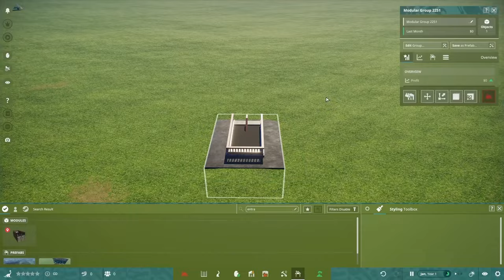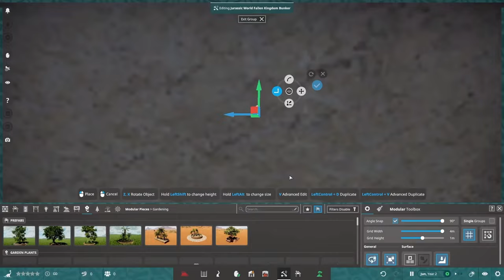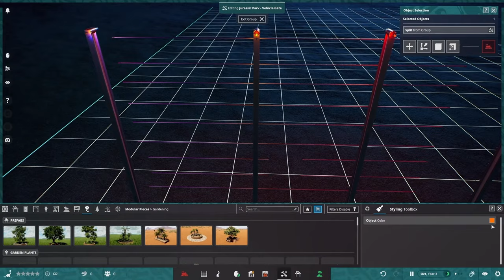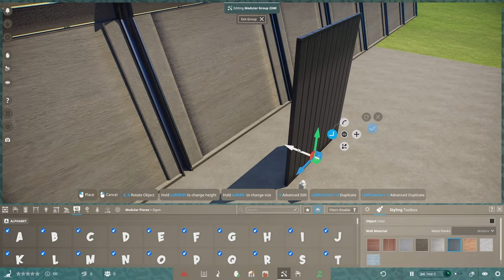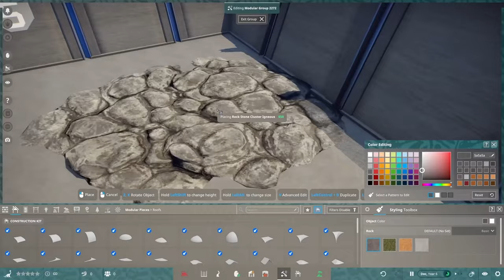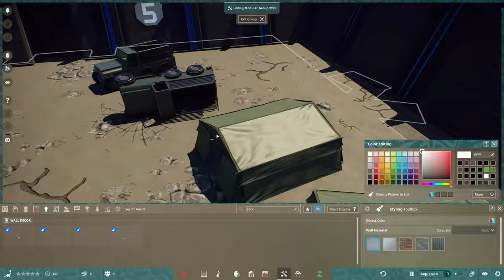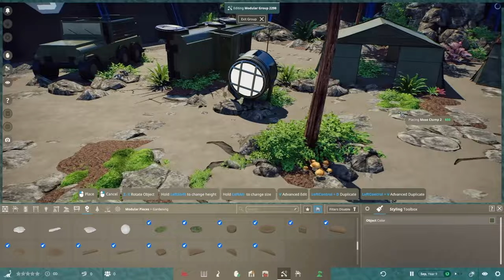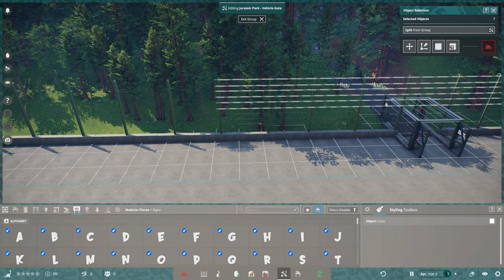Building An ABANDONED Dinosaur Park In Prehistoric Kingdom (Speedbuild)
Today we're finally going to add dinosaurs to our dinosaur park in Prehistoric Kingdom! What a magical world we live in.

BIG NEW BUILD!! Abandoned Jurassic Park Style Park In Prehistoric Kingdom | Speedbuild

ABOUT PREHISTORIC KINGDOM
Prehistoric Kingdom is a zoo management game that gives players total control over the creation of their dinosaurs and theme park. A beautiful modern reimagining of classics like Zoo Tycoon 2 and Jurassic Park: Operation Genesis.
Take control of limitless power to build, manage and grow the ultimate zoo for extinct animals in Prehistoric Kingdom.
Design and decorate beautiful habitats using an array of powerful creative tools. Grow jungles, carve rivers and raise mountains across the enormous playable area to create the perfect park for your specimens.
Unlock your creativity with robust modular building tools to construct housing and shelters by hand.
Take up the role of park manager by developing the infrastructure to care for guests, animals and staff alike. Ensure resources and safety is kept in-order to delay the inevitable!
From the majestic Woolly Mammoth to the mighty Tyrannosaurus rex, undo the rules of extinction by breeding a diverse selection of prehistoric wildlife.
Find new creatures and genetic skins by discovering genetic material from all over the world, unleashing unseen levels of customization and choice.

For Adventure!